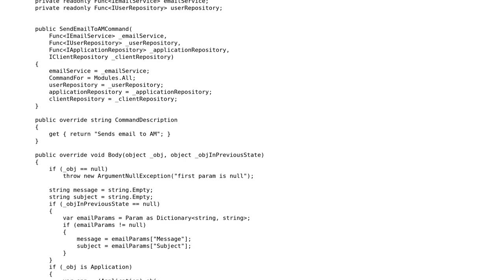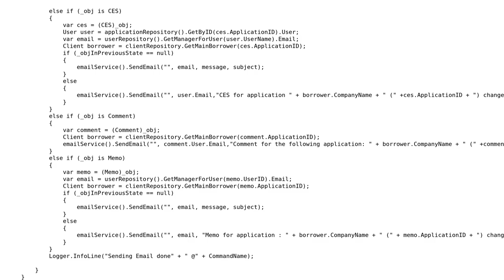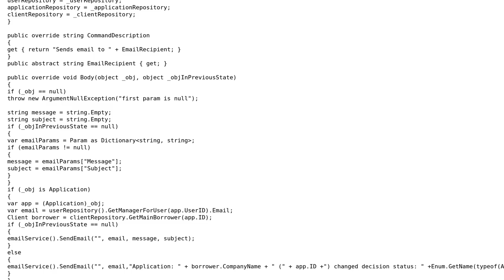Code Review: Sending email based on object type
With thanks & praise to God, and with thanks to the many people who have made this project possible! | Content (except music & images) licensed under CC BY-SA | Music | Images & others | With thanks to user Jamal user Florim Maxhuni user Bobson and the Stack Exchange Network Trademarks are property of their respective owners. You are responsible for your own actions.